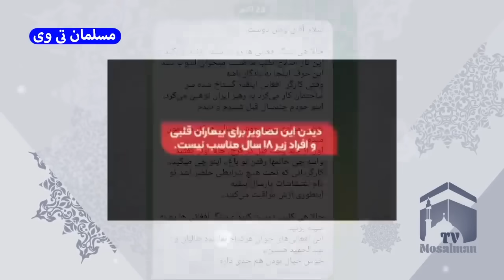فوری: خبر مهم وزیر کشور درباره اتباع افغانستان - مسلمان تی وی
در این کلیپ به فوری: خبر مهم وزیر کشور درباره اتباع افغانستان - مسلمان تی وی پرداختیم
بهترین ویدئوهای یوتیوب در لینک زیر 👇

خبر افغانستان یکی از بخش های جدید مسلمان تی وی است
تحلیلگر سیاسی مسلمان تی وی در این برنامه راجع به خبر مهم وزیر کشور ایران درباره کارت شناسایی و ساماندهی اتباع افغانستان در سازمان ملی مهاجرت صحبت می کند

کانال تلگرام مسلمان_تی_وی